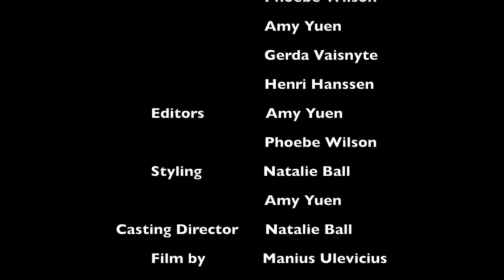Fashion Film, H&M Project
This was a film project that we designed for H&M clothing for young adults in the urban lifestyle. These two are very talented dancers.